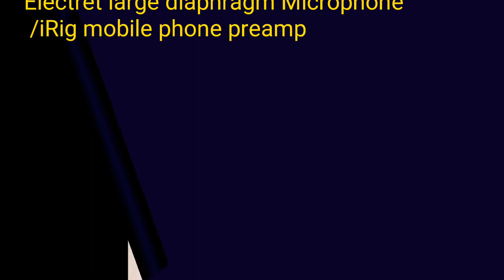Cordoba la bonita - Fredo Gardoni, Manuel Puig - Pathé PA 160 - 1930 (Olotonal)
Cordoba la bonita
Step Espagnol
(Fredo Gardoni /Manuel Puig)

Recorded  in 1930 for Pathé
by  Fredo Gardoni, Manuel Puig
et leur ensemble

Pathé PA 160
Matrix cpt. 1033

Phonograph: Pathé Olotonal
Modern Style tabletop

Reproducer: Modified Pathé Dual Standard
D-130:
-Diaphragm: Victor Orthophonic
-Spider: Pathé Olotonal
-Needle bar & bearings: Pathé D-130
-Body: Pathé Dual standard D-130
-Front cover: Pathé Olotonal